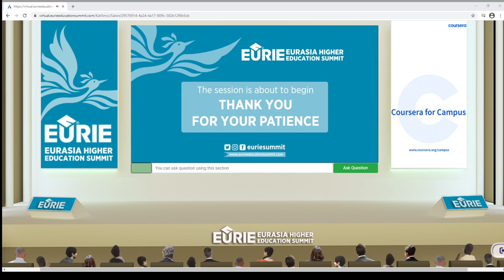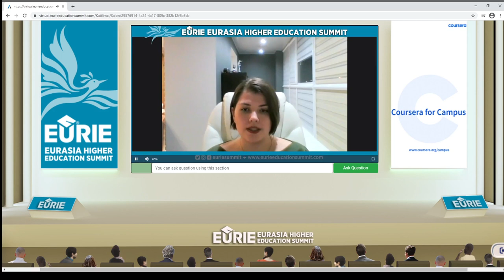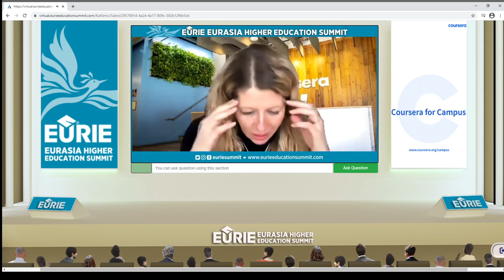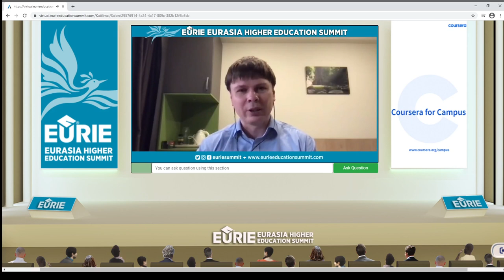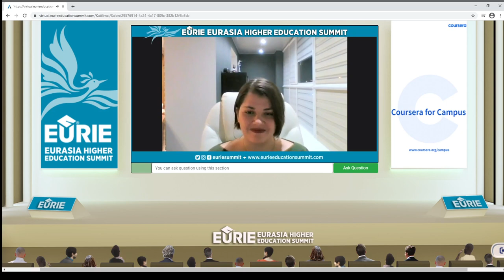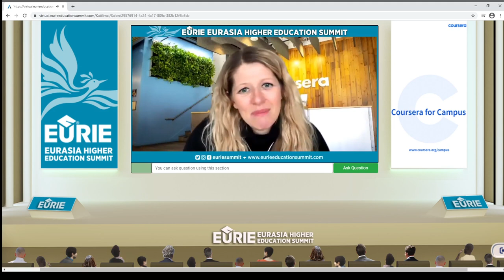EURIE 2021 SPONSORED PANEL by COURSERA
Preparing Students for the Digital Workspace: The Importance of Competency-based Learning

Balint BACHMANN (Budapest Metropolitan University, Hungary)
Daria MASLOVA (National Research Tomsk State University, Russia)
Andrey SOZYKIN (Ural Federal University, Russia)
Moderator: Kerry HOUCHEN (Coursera, UK)